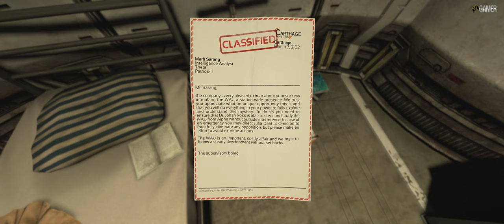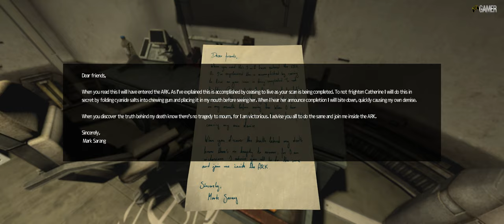SOMA - Part 5 [4K] Walkthrough. No Commentary.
Hi everyone, now it's time to play part 5 of this sci-fi horror game SOMA. I can't wait to S*** in my pants. And I hope you will follow me to the end.

SOMA is a sci-fi horror game from Frictional Games, the creators of Amnesia: The Dark Descent. It is an unsettling story about identity, consciousness, and what it means to be human. The radio is dead, food is running out, and the machines have started to think they are people. Underwater facility PATHOS-II has suffered an intolerable isolation and we’re going to have to make some tough decisions. What can be done? What makes sense? What is left to fight for ? Enter the world of SOMA and face horrors buried deep beneath the ocean waves. Delve through locked terminals and secret documents to uncover the truth behind the chaos. Seek out the last remaining inhabitants and take part in the events that will ultimately shape the fate of the station. But be careful, danger lurks in every corner: corrupted humans, twisted creatures, insane robots, and even an inscrutable omnipresent A.I.